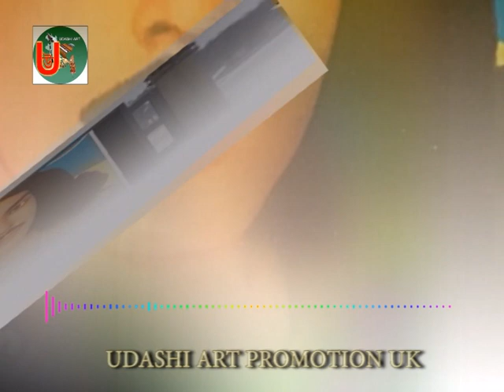Singer Baul Firuz Miah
নি দানে  তড়াই ও মুরশিদ আমি গুনাগার ভবনদী কেমনে হব পার
(  গীতিকার সিদ্দিকুর রহমান সাহেবের লেখা গানটি )
(  গাইলেন বাউল ফিরোজ মিয়া  )
(  উদাসী আর্ট প্রমোশন ইউকের উপহার  )